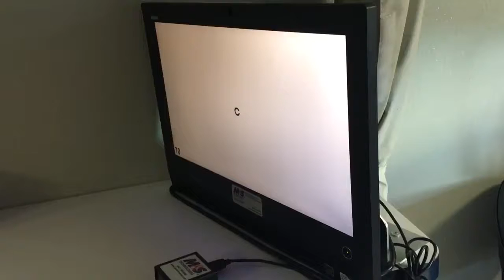Vision to Learns Visits Abbot Elementary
Vision to Learn recently gave free screenings to Lynwood Students at Abbot Elementary!